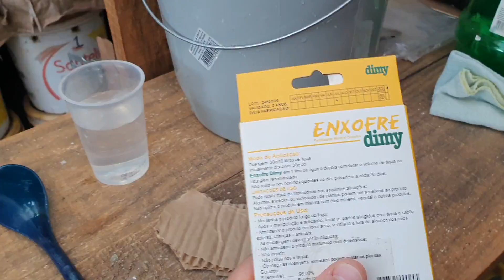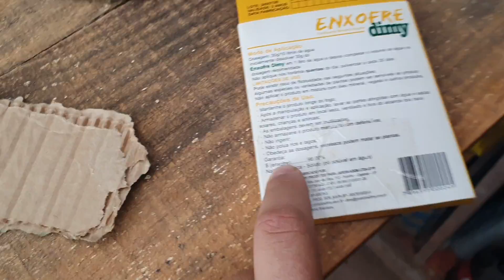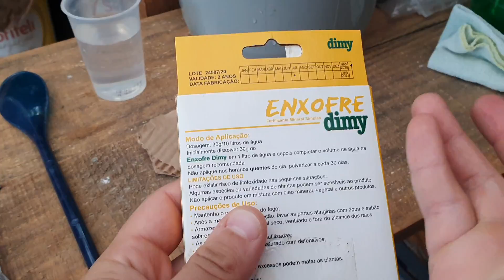Pulverização de enxofre nas uvas - Veja o passo a passo de como preparar e aplicar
Olá pessoal!
Muito prazer, sou Diego Oliveira, o seu sitiante urbano.
O enxofre é um produto permitido na agricultura orgânica, sendo um importante aliado na nutrição (como adubo foliar) e proteção para as suas plantas contra o ataque de doenças, principalmente as causadas por fungos (em especial o oídio).
Neste vídeo mostrarei o preparo do enxofre simples para aplicação nas folhas, ramos e cachos das suas frutíferas.
PREPARO:
- Para 1 litro de água utilize 3 gramas do enxofre;
- Dissolva o enxofre em 100ml de água e após, adicione a mistura ao restante da água;
- Agite bem e pulverize nas suas plantas;
- A aplicação pode ser feita a cada 30 dias.
IMPORTANTE:
- Faça a aplicação nas horas mais frescas do dia, logo pela manhãzinha ou, preferencialmente, no final da tarde;
- Evite os horários de sol forte e dias com muito vento.
DICA:
- Você pode intercalar a aplicação do enxofre com a da calda bordalesa para maior eficácia das suas pulverizações na nutrição das plantas e combate às doenças.

A próxima aplicação de enxofre farei com a calda sulfocálcica, ai trarei em vídeo para vocês o preparo e aplicação dela.

Se você quer tornar a sua casa (apartamento, etc.) em seu próprio sítio, venha comigo nessa empreitada.
Forte abraço e vamo que vamo meu povo!